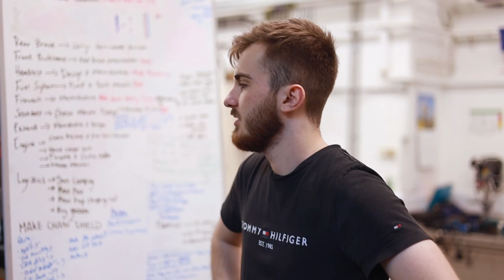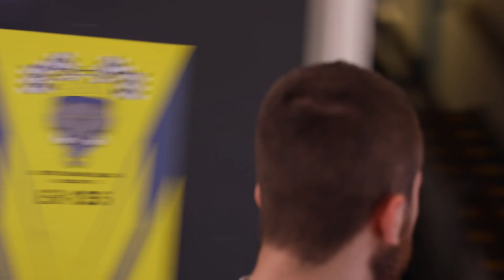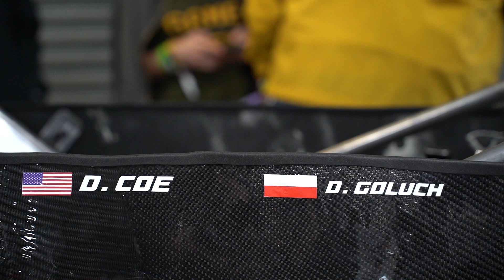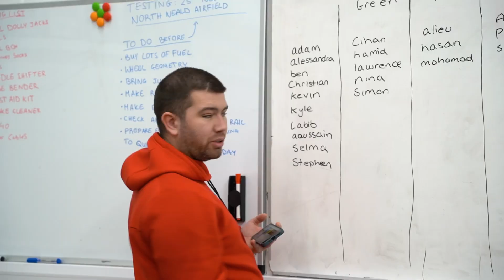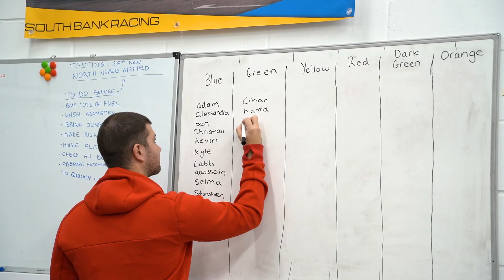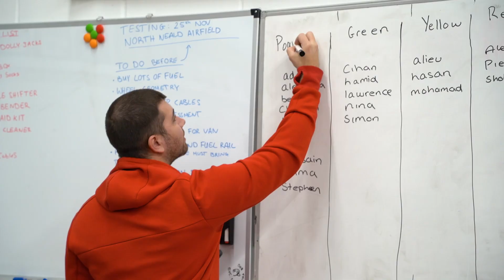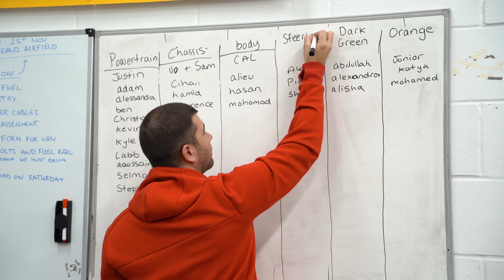PUSHED TO THE LIMIT | SEASON 2: EPISODE 1 - A NEW DAWN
Created by: Harry Sawkins, Sylva Madu, Rosa Hofbauer and Rose Gibson.

South Bank Racing is London South Bank Universities entry into Formula Student; a competition in affiliation with the institute of mechanical engineers that challenge students from around the world to build a single seater racing car.

SBR are in their 3rd year in 2024 and are hoping to build on their success from year two at FSUK at Silverstone in July. Join us as we document the struggles of this season along with the joyous achievements.

Are you ready with us, to be... Pushed To The Limit?